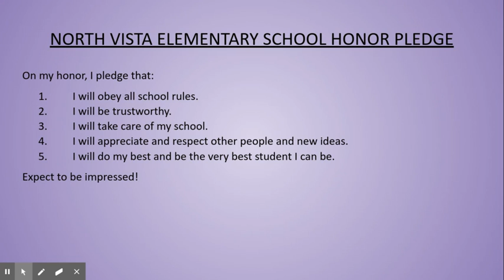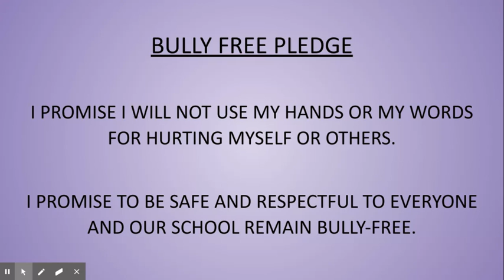Thursday Oct. 8th